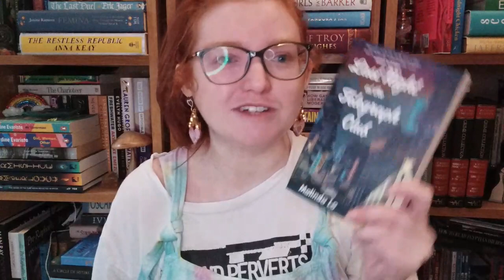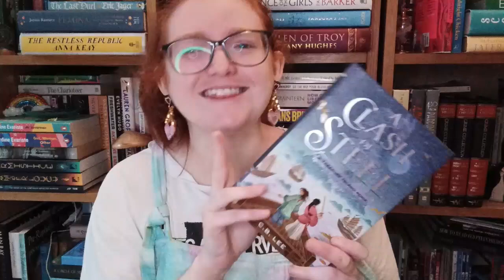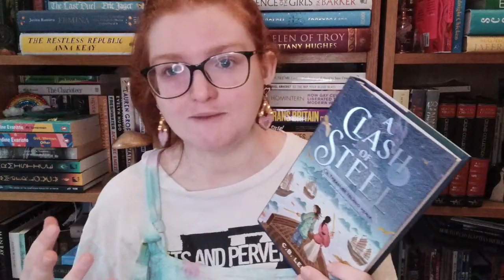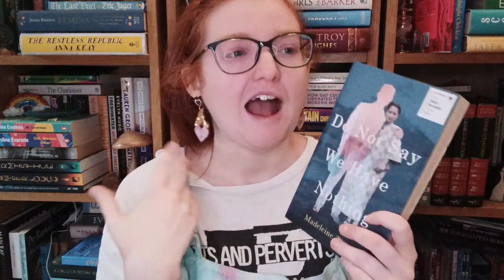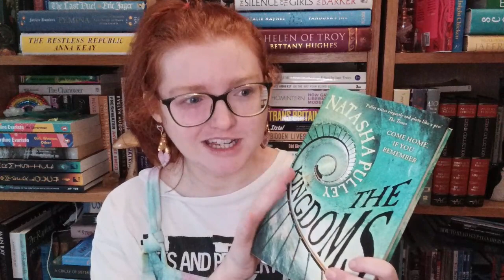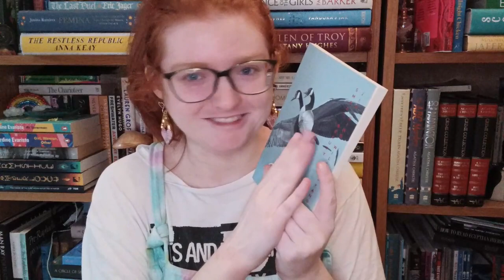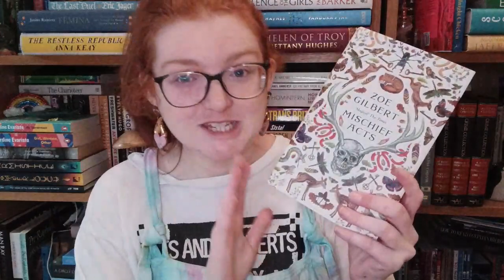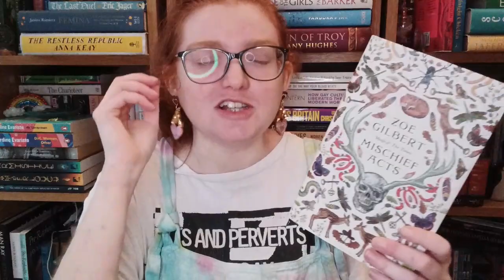Top Fiction I Read In 2022!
Books mentioned:
Dangerous Remedy by Kat Dunn
Build Your House Around My Body by Violet Kupersmith
A Clash of Steel by CB Lee
Do Not Say We Have Nothing by Madeleine Thien
Exhalation by Ted Chiang
Island of Shattered Dreams by Chantal T. Spitz, translated by Jean Anderson
The Vanished Birds by Simon Jimenez
The Kingdoms by Natasha Pulley
Lalani of the Distant Sea by Erin Entrada Kelly
In The Watchful City by S. Qiouyi Lu
Small Beauty by Jia Qing Wilson-Yang
Wizard of the Crow by Ngugi Wa Thiong'o
Poems by Wang Wei, translated by
Mexican Gothic by Silvia Moreno-Garcia
The Night Watchman by Louise Erdrich
Mischief Acts by Zoe Gilbert